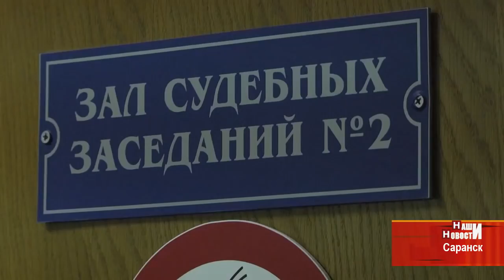Компания «Ватт-Электросбыт» угрожает отключить от энергоснабжения предприятие «Искра».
Компания «Ватт-Электросбыт» угрожает отключить от энергоснабжения единственное социально ориентированное производство Саранска – предприятие «Искра». Именно там трудятся инвалиды. Но вопрос поставлен ресурсоснабжающей компанией ребром – только отключение, как мера напомнить о финансовых обязательствах. Сколько долгов нужно накопить, чтобы услышать угрозы, откуда взялась эта сумма, и что будет, если свет на «Искре» погасят?